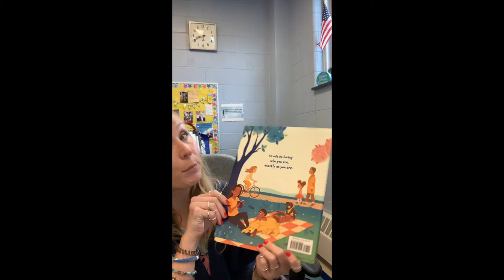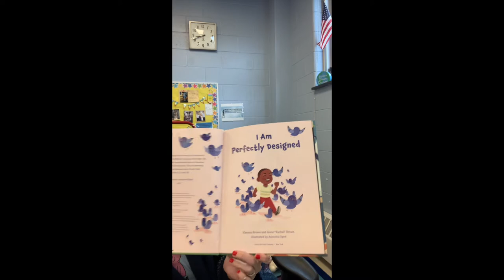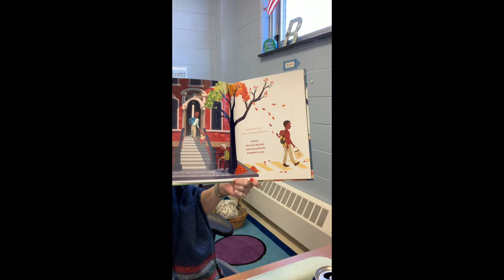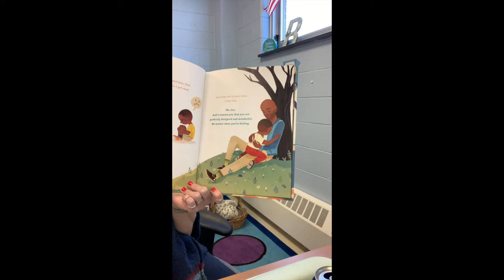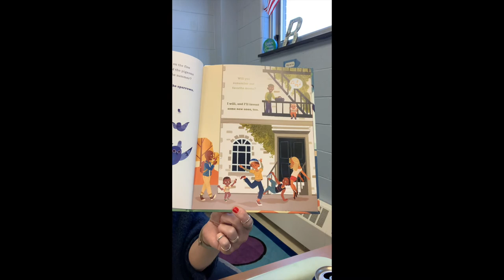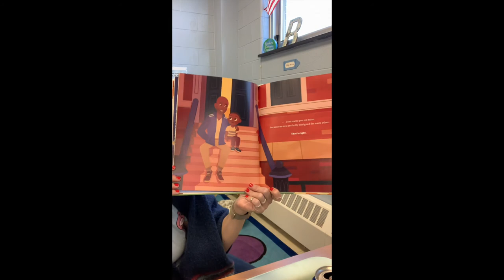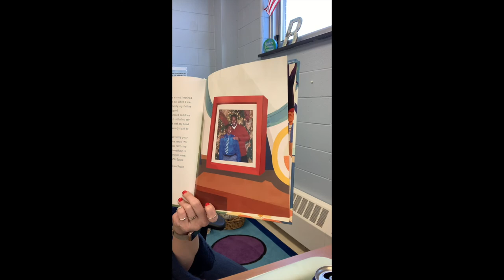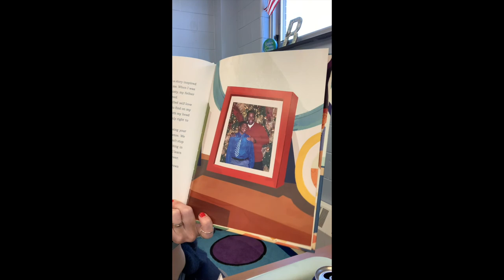I Am Perfectly Designed ready by Mrs Binder